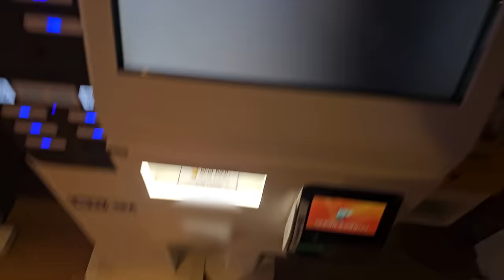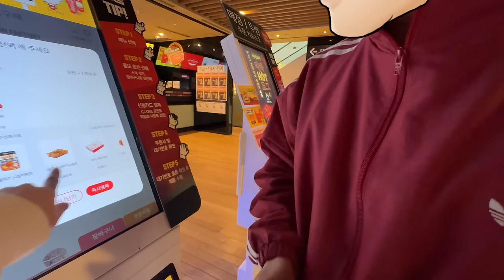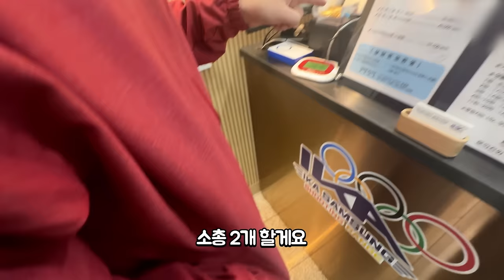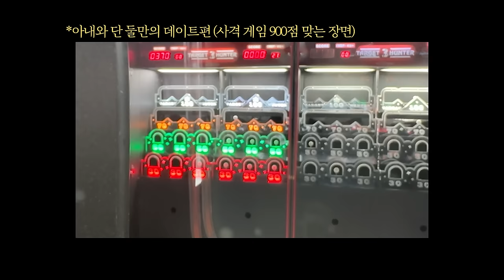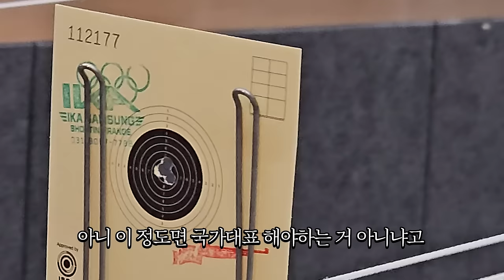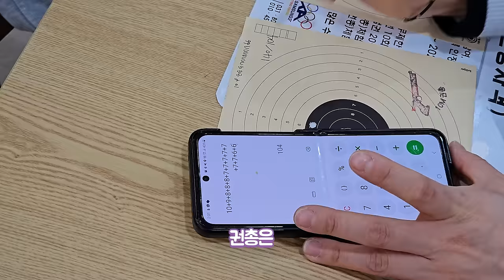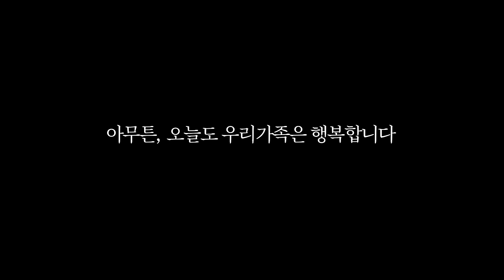여보를 위해서 영화관 대관했어!